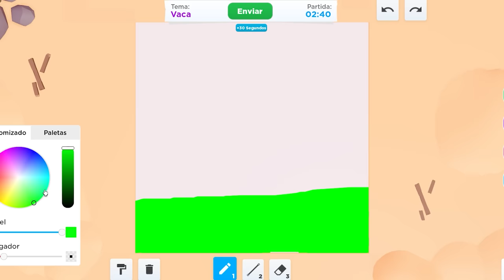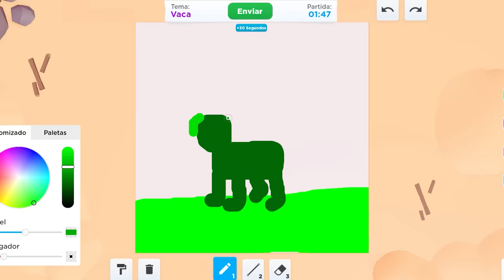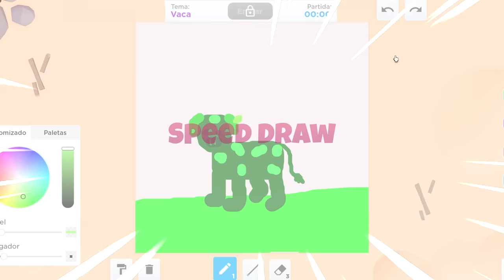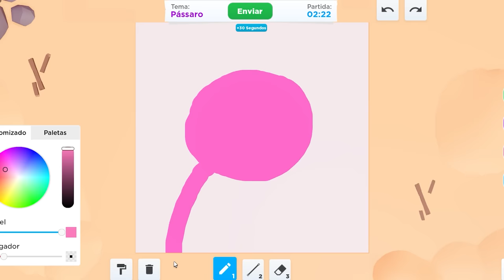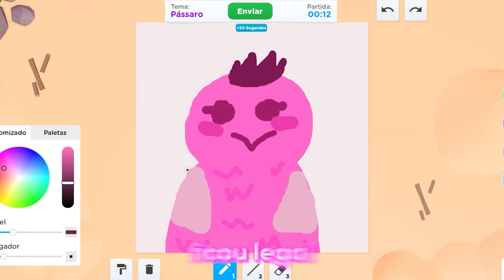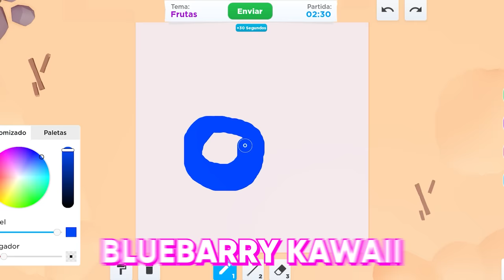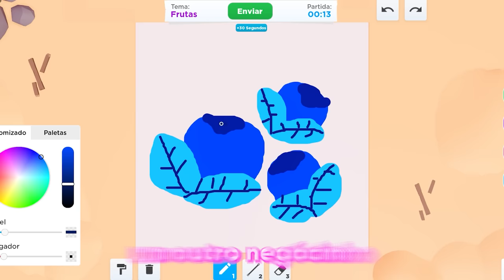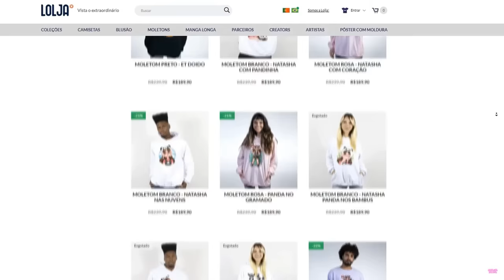Desenhei com 1 COR no Speed Draw! 😱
NatashaPanda😊